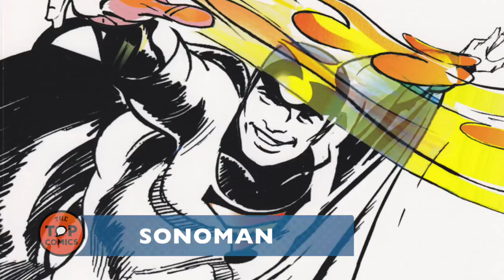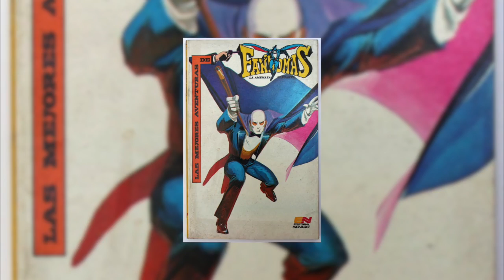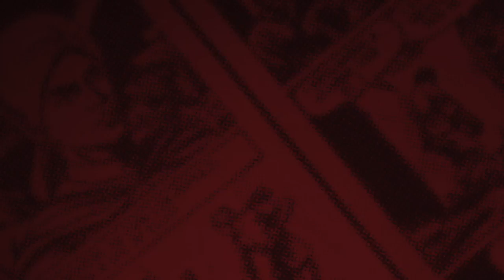Top superhéroes latinos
Personajes ya sea de origen latino o creados en Latinoamérica.